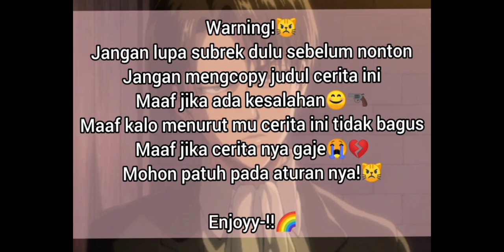🥀TEMAN SERASA PACAR🥀 //GLMM INDONESIA (BY : ALIYAEUYOFFICIAL)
BISMILLAH MASUK BERANDA PLIS:(

LIKE YA
KOMEN YA
SHARE YA

OKE THX YOU🗿❤

SELAMAT MENIKMATI